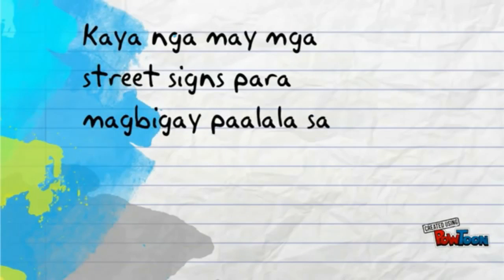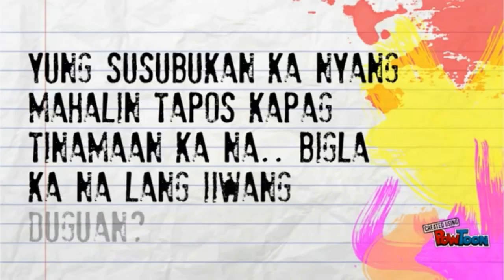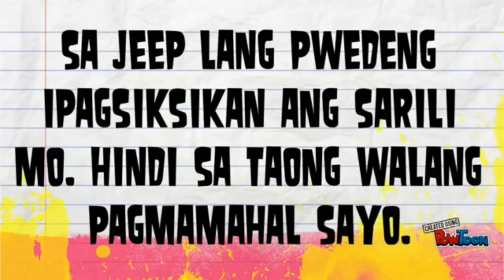Hugot pasensya na By Silent santuary